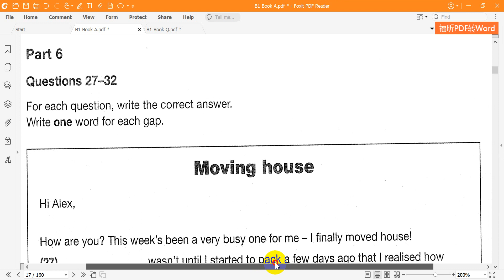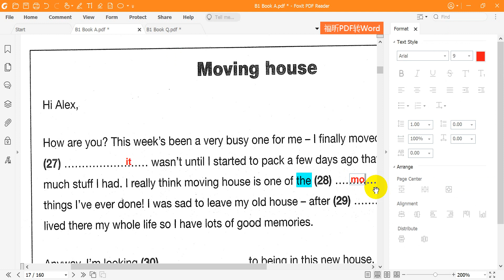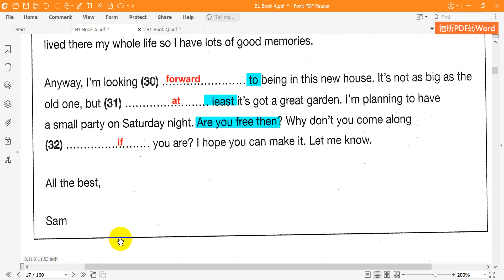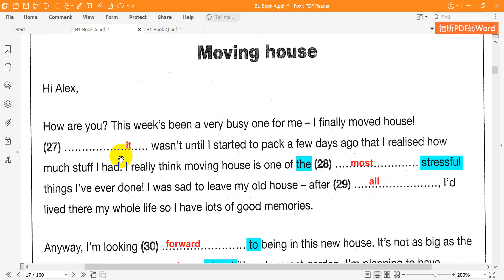B1 Reading Test 1 Part 6